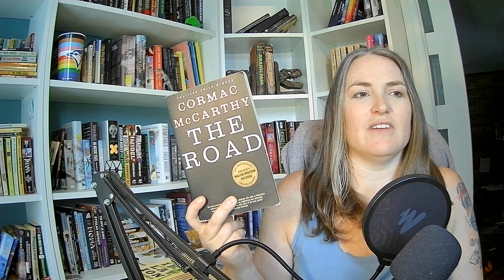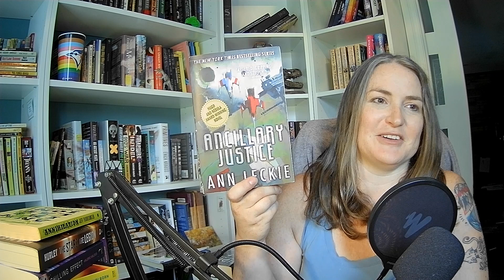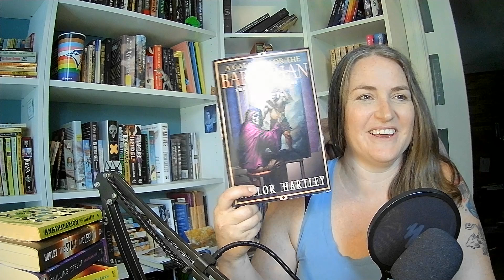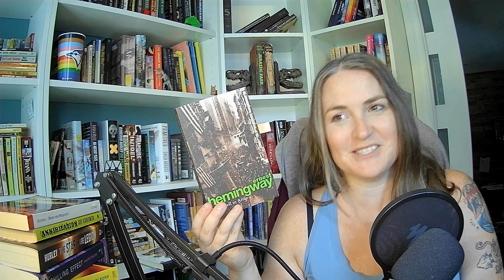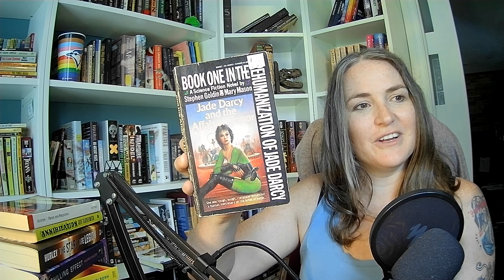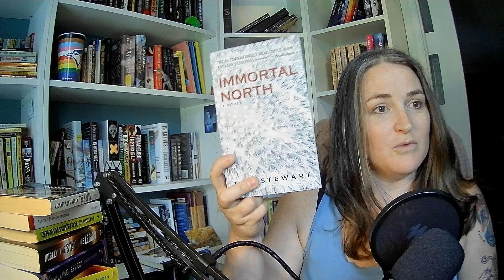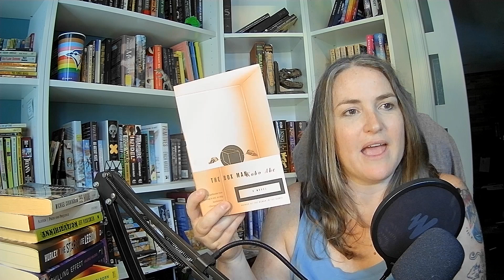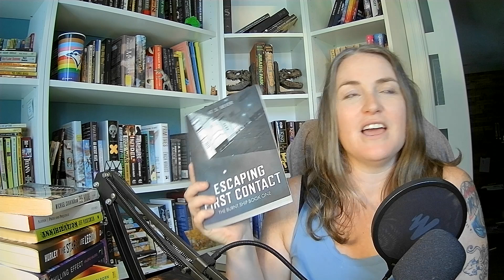Book Recommendations for All Genres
In this video, there are about 50 book recommendations, I say “fascinating” and “fantastic” way too much, and my hair gets more and more dishevelled (it's humid where I am, okay?).